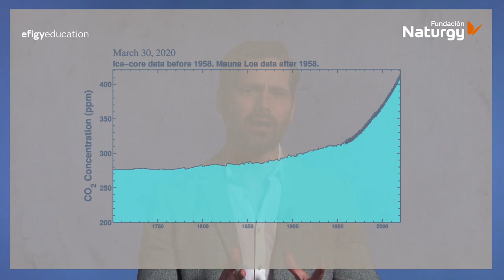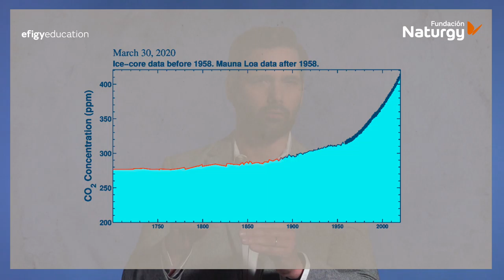El videoblog Efigy con Luis Quevedo: la descarbonización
Mediante este reconocido divulgador, te ofrecemos conocimientos especializados en el ámbito de las disciplinas STEM y los contenidos sobre energía más actuales.